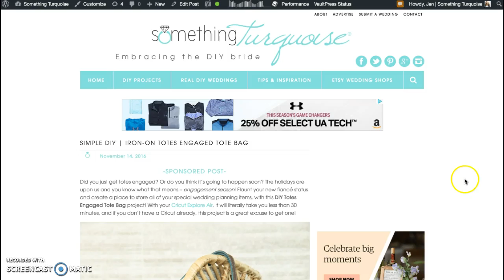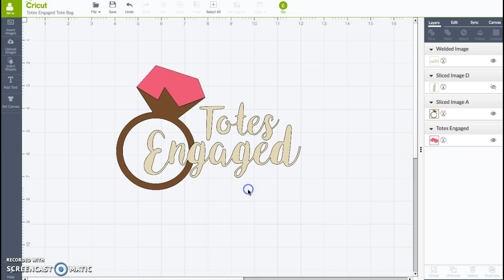Cricut Design Space "Slice" Feature For Glitter Iron-on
In this quick video, I share how to use the "slice" feature to create a cut-out for layered glitter iron-on designs!